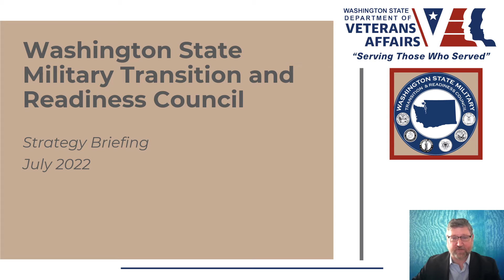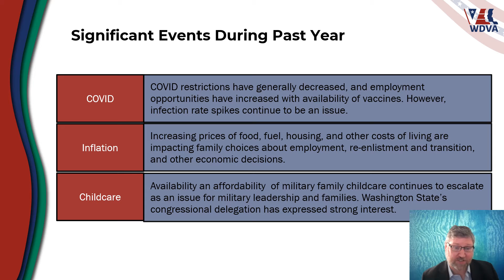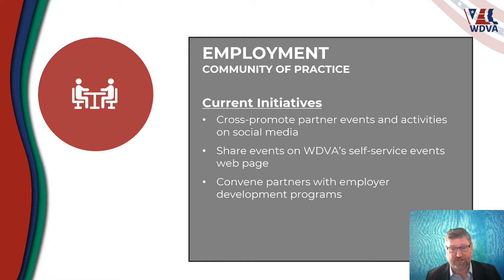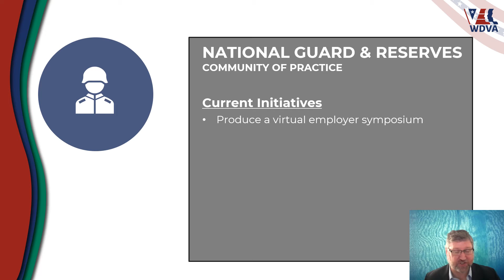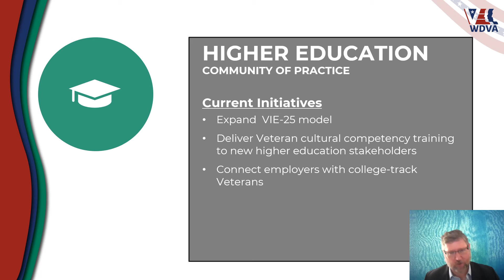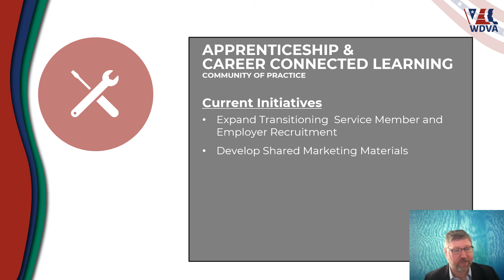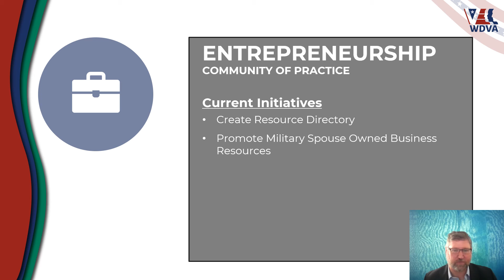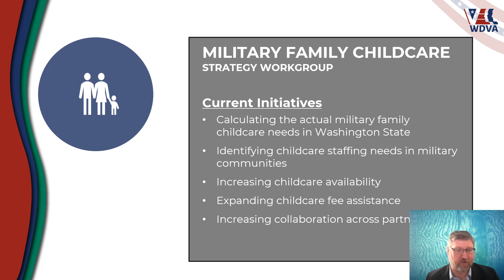WSMTRC StrategyBriefing 2022 07